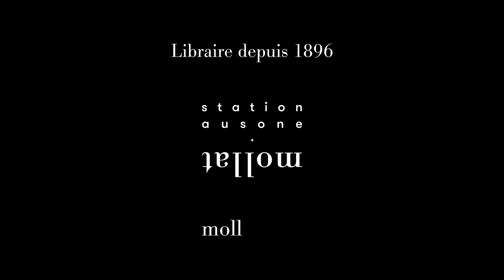Thomas Römer - Une Bible peut en cacher une autre : le conflit des récits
Thomas Römer vous présente son ouvrage "Une Bible peut en cacher une autre : le conflit des récits" aux éditions Bayard. Entretien avec Christophe Lucet.